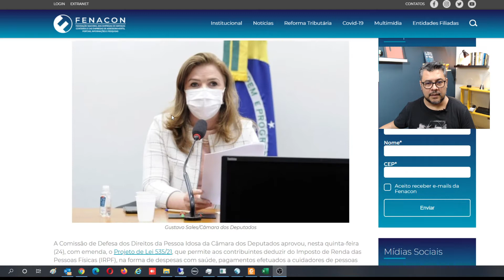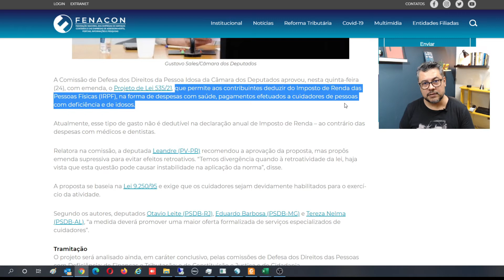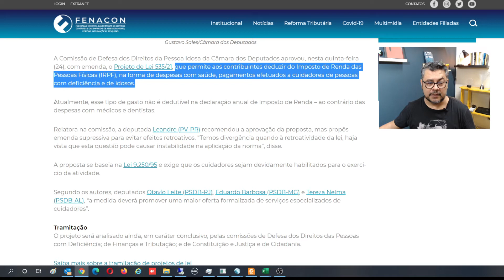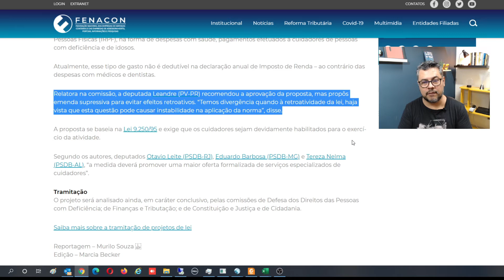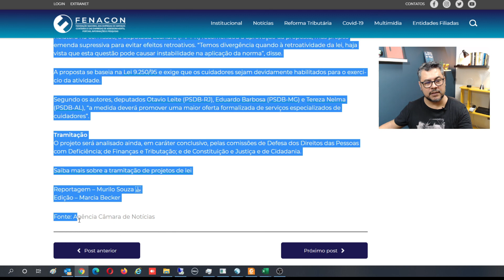É PERMITIDO a dedução no IRPF de despesas com cuidadores de idosos e deficientes?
O Projeto de Lei 535/21 prevê a dedução no Imposto de Renda das Pessoas Físicas (IRPF), na forma de despesas com a saúde, dos pagamentos efetuados pelo contribuinte aos cuidadores de idosos e de pessoas com deficiência.

A proposta em tramitação na Câmara dos Deputados baseia-se na Lei 9.250/95 e exige que os cuidadores sejam devidamente habilitados para o exercício da atividade. Atualmente esse tipo de gasto não é dedutível na declaração anual de Imposto de Renda – ao contrário das despesas com médicos e dentistas.

“A proposta deverá promover uma maior oferta formalizada de serviços especializados de cuidadores”, disseram os autores, deputados Otavio Leite (PSDB-RJ), Eduardo Barbosa (PSDB-MG) e Tereza Nelma (PSDB-AL).

Segundo os parlamentares, também deverá ser corrigida uma injustiça, já que a internação em residência é atualmente dedutível no IR se essa despesa de saúde integrar a fatura emitida por estabelecimento hospitalar.

Consultoria especializada em MALHA FINA. Acesse o link e faça seu agendamento

Quer operar com CRIPTOATIVOS abra sua conta na BINANCE, click no link abaixo: